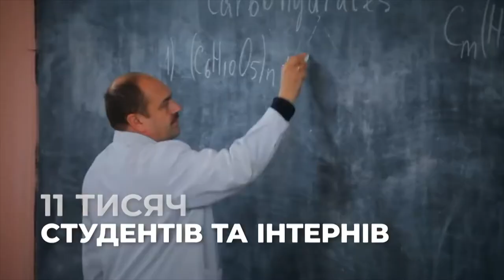ОНМедУ — університет практичних знань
Студент 1 курса Микита Олександрович розповідає: обрав Одеський медуніверситет через сучасні підходи до навчання майбутніх лікарів. Це поєднання теорії та практики, академічних підходів з сучасними технологіями. Студенти ОНМедУ працюють у електронній бібліотеці та симуляційних класах — на одному рівні зі студентами провідних вишів світу. Потужний викладацький состав та наявна університетська клініка — запорука якісної підготовки студентів та подальшого працевлаштування.